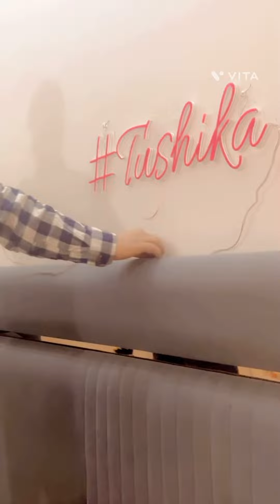New hashtag dekha kya 😉😉